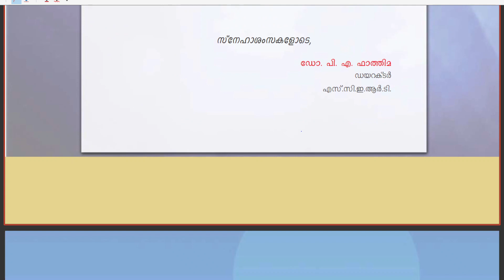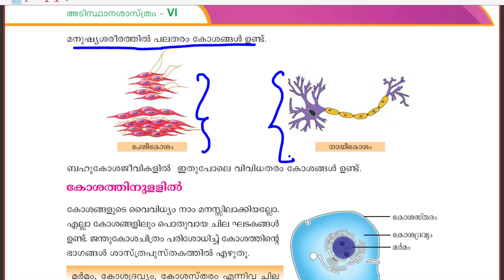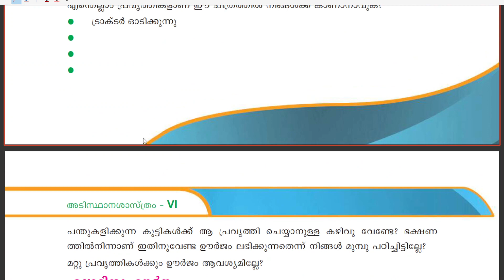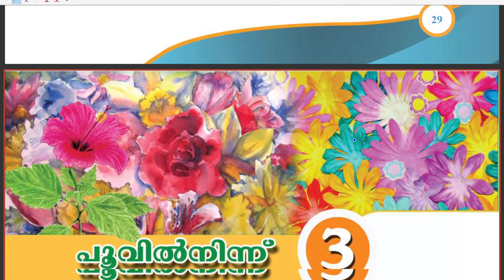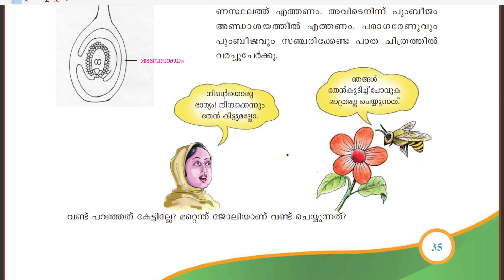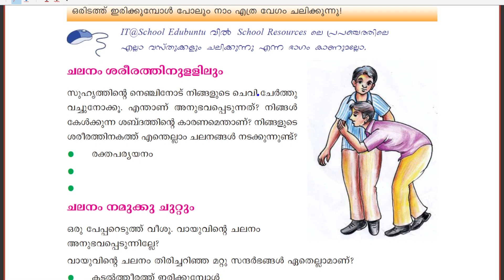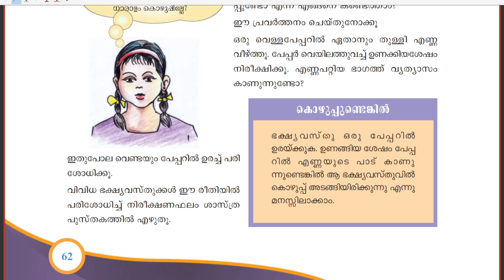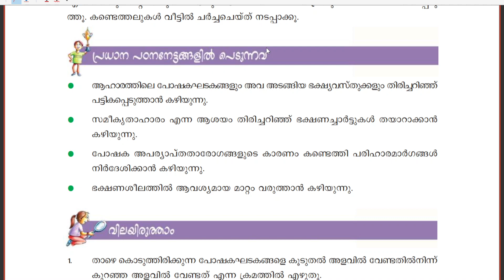VI STD -SCERT-Basic Science Textbook Tutorial For PSC Exam🔥scertpsc